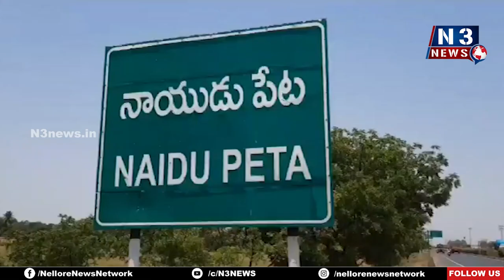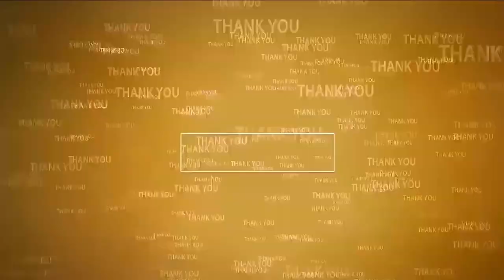ప్రైవేట్ బ‌స్సును ఢీకొట్టిన లారీ | Accident for Private Bus | Naidupeta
అన్న‌మేడు జాతీయ ర‌హ‌దారిపై ఘ‌ట‌న